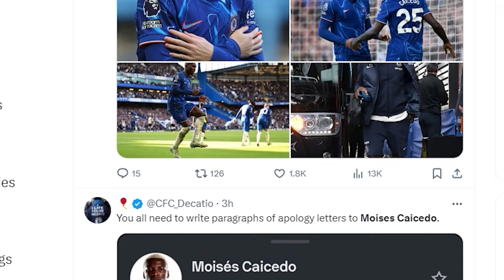Asi REACCIONO la 🇪🇸 PRENSA ESPAÑOLA a 🇪🇨 MOISES CAICEDO & su PARTIDAZO vs NEWCASTLE | REACCION 🇦🇷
MOISES CAICEDO fue uno de los PUNTOS ALTOS de CHELSEA. El ECUATORIANO fue DESTACADO por la PRENSA ESPAÑOLA y sigue BRILLANDO en la PREMIER LEAGUE...